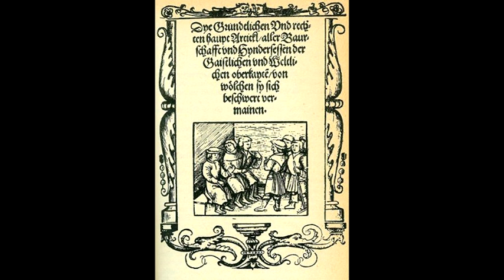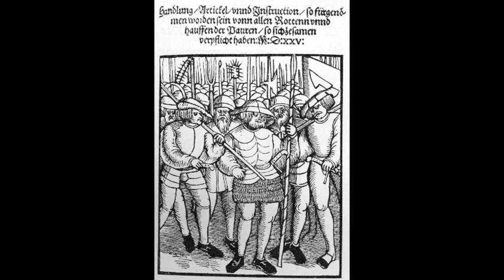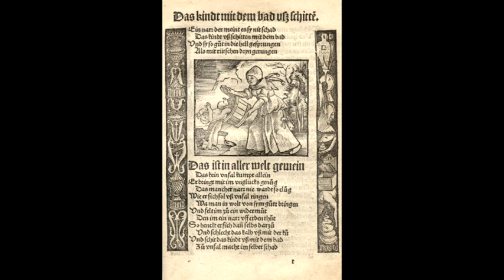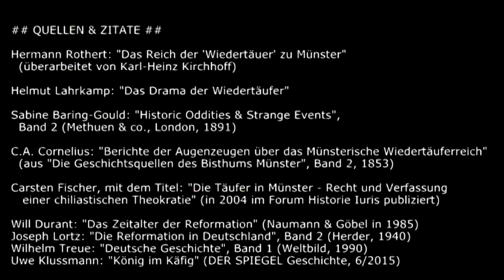Denk|Reise|Extra - Die Apokalypse von Münster 1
1525 verfasst Luther die wütende Streitschrift "WIDER DIE RÄUBERISCHEN UND MÖRDERISCHEN ROTTEN DER BAUERN", in der er die Rebellen der Bauernkriege als tollwütige Hunde bezeichnet. Der Auftakt dieser Denk|Reisen-Reihe beschäftigt sich mit der politischen und gesellschaftlichen Atmosphäre um 1520, also am Vorabend unserer Geschichte. Während der Süden Deutschlands von den Bauernkriegen zerrüttet wird, weiten sich im Norden innerstädtische Konflikte zwischen Handwerksgilden und dem Klerus aus.

## QUELLEN & ZITATE ##
Hermann Rothert: "Das Reich der 'Wiedertäuer' zu Münster" (überarbeitet von Karl-Heinz Kirchhoff)
Helmut Lahrkamp: "Das Drama der Wiedertäufer"

## BILDER ##
Papst Alexander VI., nach einem Gemälde von Cristoforo dell'Altissimo (Uffizien, Florenz / Wikipedia, Hochgeladen von Soerfm)
Papst Leo X. mit den Kardinälen Giulio de’ Medici, dem späteren Clemens VII. und Luigi de’ Rossi, Gemälde von Raffael, um 1518–1519, Florenz, Uffizien (Wikipedia, hochgeladen von "Eugene a")
Martin Luther. Porträt von 1528, Lucas Cranach der Ältere (Wikipedia, hochgeladen von CranachCCCP)
Die Bauernhochzeit (Pieter Bruegel der Ältere) (Wikipedia, Hochgeladen von Artwork)
Aufständische Bauern mit Bundschuhfahne umzingeln einen Ritter. Holzschnitt des sog. Petrarca-Meisters aus dem Trostspiegel, 1539